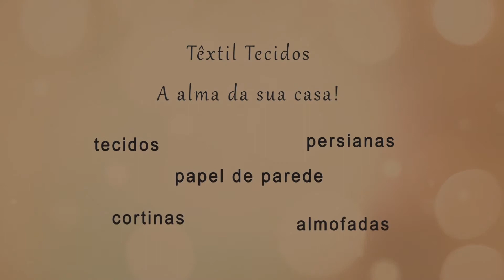TUDO AV - Tendências - La Lampe e Top África do Sul parte 2 - 19.05.13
Programa Tudo AV por Andrea Velame / Bloco 02: Tendência La Lampe - Alameda das Espatódeas, 137 A - C. das Árvores